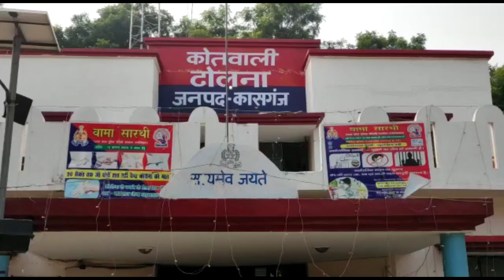पुलिस अधीक्षक के निर्देशन पर 20 लीटर अवैध कच्ची शराब के साथ एक गिरफ्तार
*कासगंज*

पुलिस अधीक्षक के निर्देश पर अवैध कच्ची शराब 20 लीटर सहित 1 गिरफ्तार,

पुलिस ने मामला दर्ज कर आरोपी को जेल भेजा, अवैध कच्ची शराब कारोबारियों में मचा हड़कम्प्प,

कोतवाली ढोलना के बड़ागांव
गांव का मामला,. रिपोर्ट फहीम